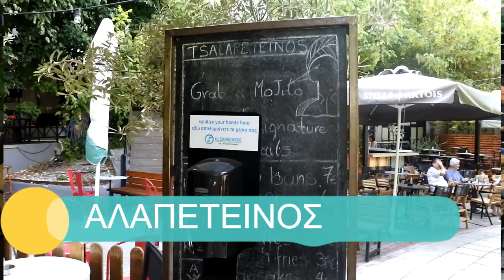ΦΑΓΑΜΕ ΤΑ ΠΙΟ ΩΡΑΙΑ BRUNCH,και ΚΑΗΚΕ ΤΟ ΠΕΤΣΙ ΜΑΣ στις ΠΙΣΙΝΕΣ|Bella Mary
OPEN ME:
🖥⚙- Πατήστε το ⚙️ για καλύτερη ανάλυση.
Γεια σας ομορφιες μου,σας περνω μαζι μου σε αλλο ενα vlog,εδω απο τις διακοπες μου στην Καβαλα,πηγαμε για brunch αλλα πηγαμε και στις Νεροτσουληθρες Στην Δραμα!. χαμος σου λεω,ελπιζω να σου αρεσει,εμεις περασαμε σουπερ!

Για ζητήματα επαγγελματικής φύσεως και συνεργασίες στείλτε μου
ΘΑ ΜΕ ΒΡΕΙΤΕ ΕΠΙΣΗΣ ΣΤΟ

 ►My Camera: Canon EOS 750D
►My Vlogging Camera:Mirrorless Camera Nikon 1 J5
►My Editing Software:Wondershare Filmora
Τοποθεσία: Ελλάδα🇬🇷
Φιλια Μαρια